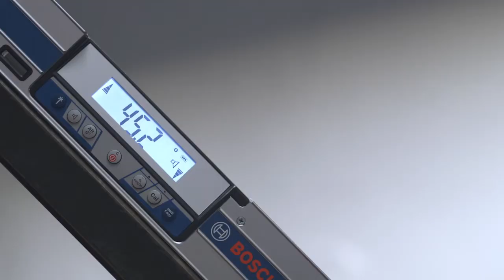GIM 60 / GIM 60L / GIM 120 Professional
GIM 60 Professional - Inclinometro digitale di precisione / GIM 60 L Professional - per trasferire inclinazioni a precisione laser su lunghe distanze / GIM 120 Professional - maggiore lunghezza, per la massima precisione